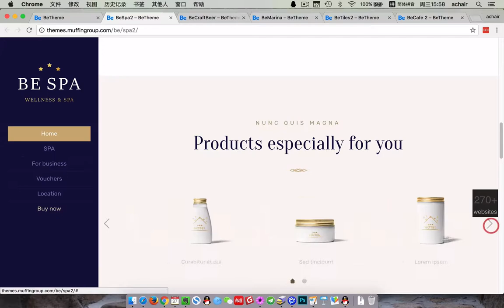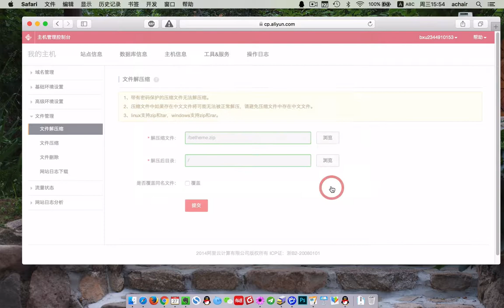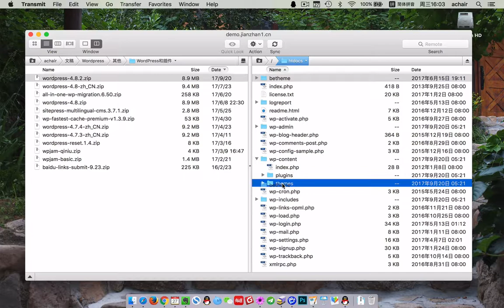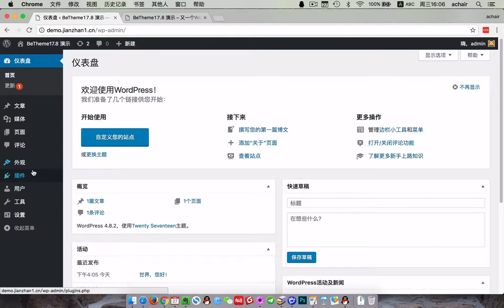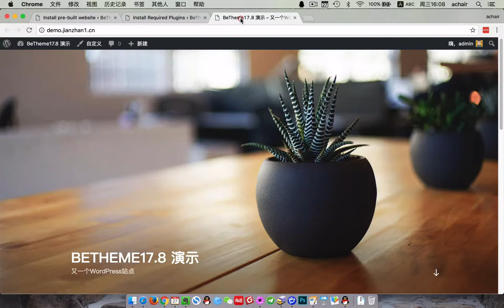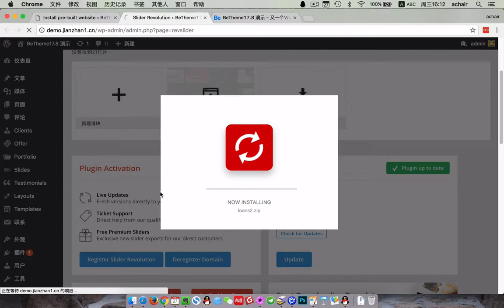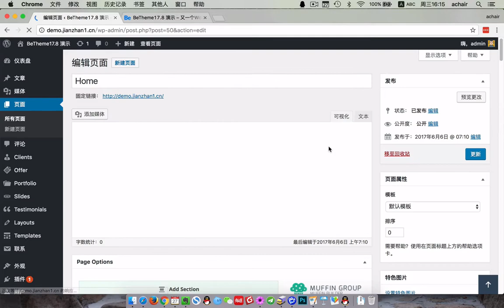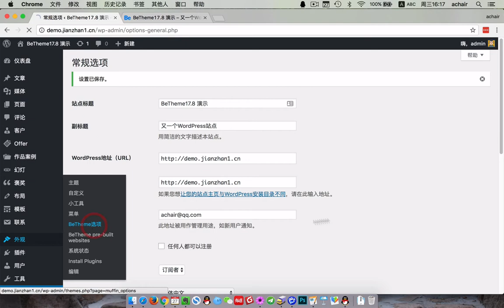WordPress主题BeTheme 17.8 安装导入教程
《用WordPress和BeTheme做企业网站》完整版